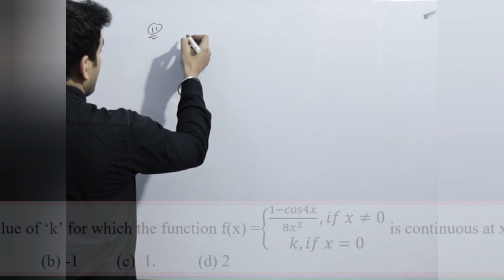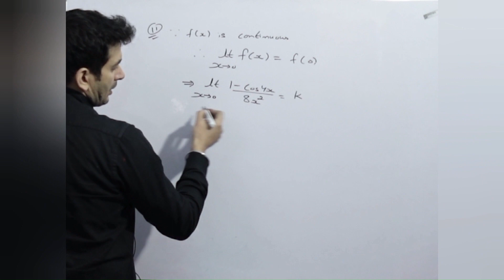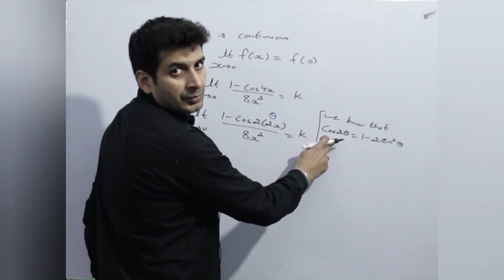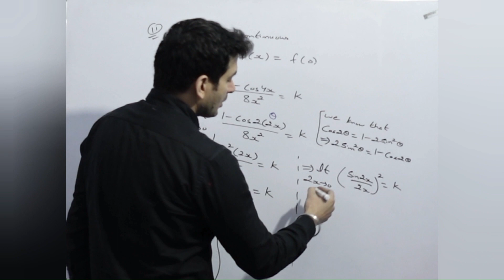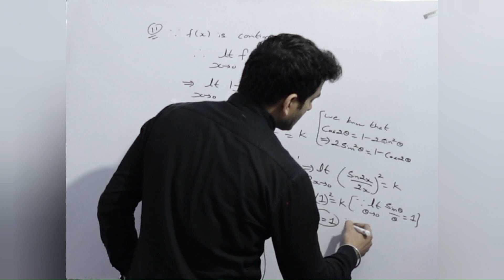If the function `f(x) {((1 - cos 4x)/(8x^(2))",",x !=0),(" k,",x = 0):}`is continuous at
CLASS 12 : MATHS CBSE SAMPLE PAPER-1 | SECTION-A [2023-24]

If A is a square matrix such that `A^(2)= I`, then `(A-I)^(3)+(A+I)^(3)-7A` is equal to

CLASS 12 | MATHS IMPORTANT QUESTION SERIES 2023